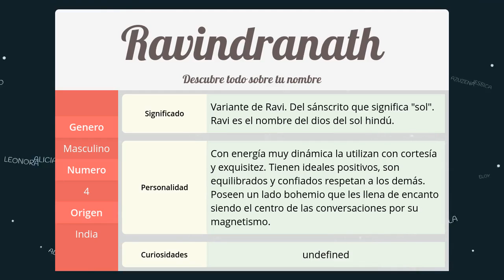Significado de Ravindranath, nombre India para tu bebe niño o niña (origen y personalidad)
Descubre el significado del nombre (India) Ravindranath y el origen de su procedencia. En la fuente original podras descubrir la personalidad y algunos datos curiosos del nombre para tu bebe.